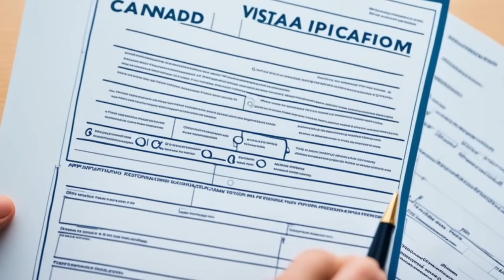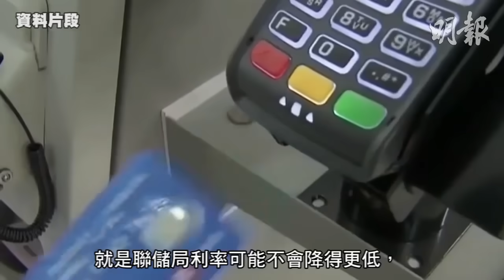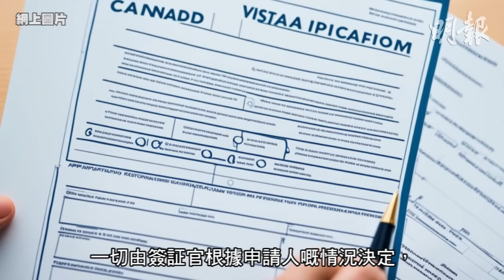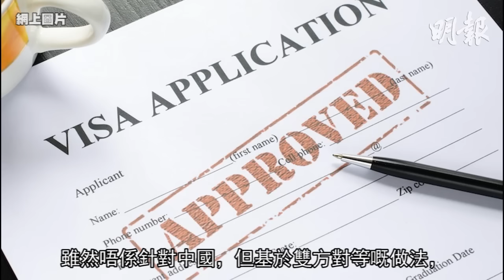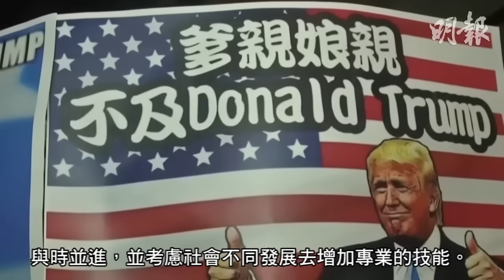明報五點半新聞直播 (2024.11.08) ︳白人婦高叫：滾回印度去！ 印裔加人回答 她激到爆粗︳聯邦部長緊急商量應付特朗普︳移民部澄清非廢除10年簽證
多市有日託中心退出十元一日計劃 明年起收費倍增

特朗普關稅政策 加拿大央行或減慢減息步伐

安省內僱主拖欠員工薪酬 2017年至今達6千萬元

方慧蘭設跨部門行動委員會 邊境難民對特朗普貿易再鬥萊特希澤

特朗普曾提爭取釋放黎智英　林定國：任何人都不應嘗試干擾香港法律程序

珠海航展將開幕　殲35A隱形戰機首次場地適應訓練

黃子華不做「神」 隨時準備退休：觀眾不再喜歡自動消失